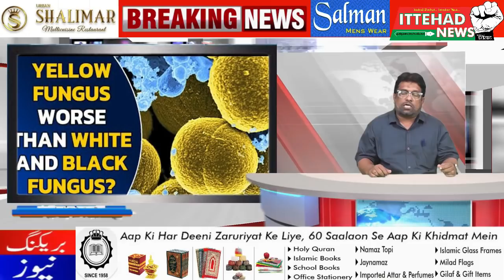ITTEHAD NEWS IBELGAUM I- LOCKDOWN KAB KHATM HOGA ? BEHAAL AWAAM KO RAHAT KAB DATE-26/05/2021